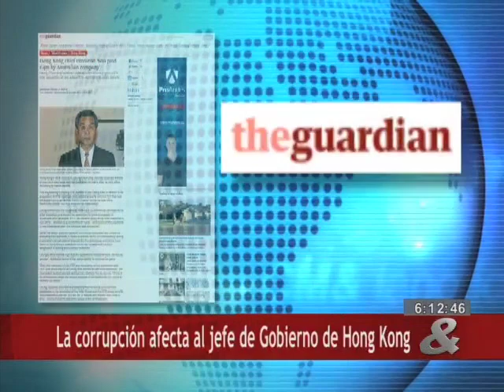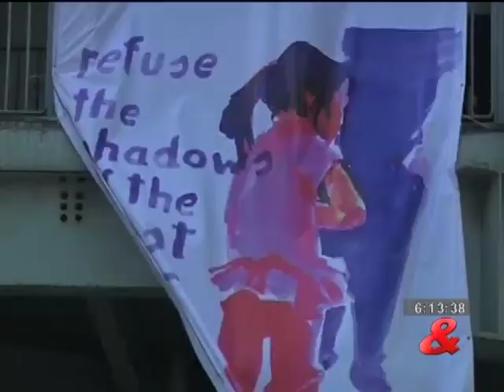La corrupción afecta al jefe de Gobierno de Hong Kong